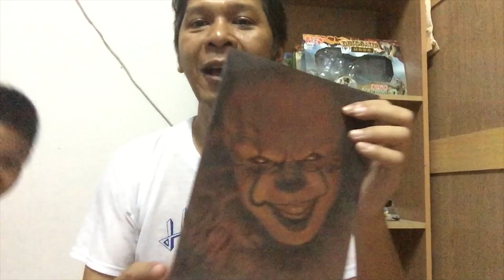วาดรูป อิท IT มันโผล่มาจากนรก วาด เพนนี ไวซ์ ฮาโลวีน Speed Draw |K Art Family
มีน้องขอให้วาดนะครับ
คนที่ขอให้วาดรูป หรือสอน จะทยอย ทำคลิปให้นะครับ
ช่วงนี้ผมไม่ได้รับงานแล้วจะมีเวลา ทำคลิปบ่อยขึ้น